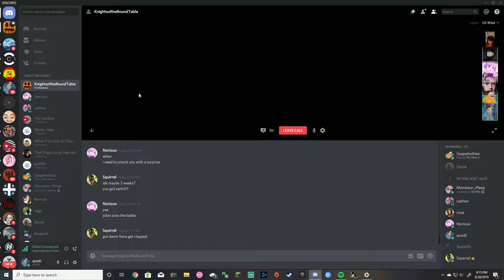cam is so racist